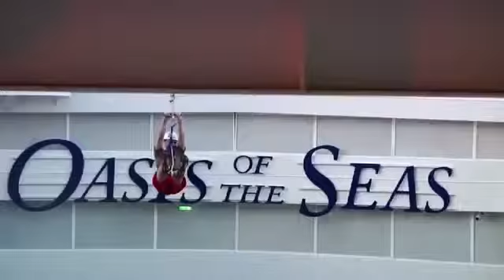Средиземноморский Круиз с компанией Jeunesse Global, Жaнеcc Глобал.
Jeunesse Global Russian